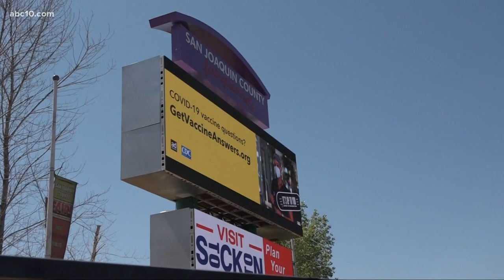San Joaquin County fairgrounds to be used to build affordable housing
The project falls under Governor Gavin Newsom's Excess Land for Affordable Housing Executive Order. 110 of the 250 acres of fairground land will be turned into affordable housing and mixed-use housing. Stockton is short 24,000 affordable and available rental homes, according to Gustavo Velasquez, director of the California Department of Housing and Community Development.